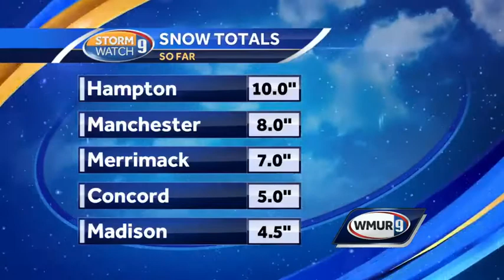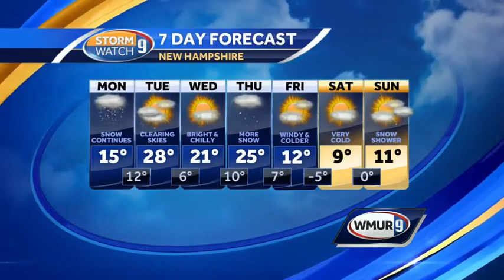Another round arrives